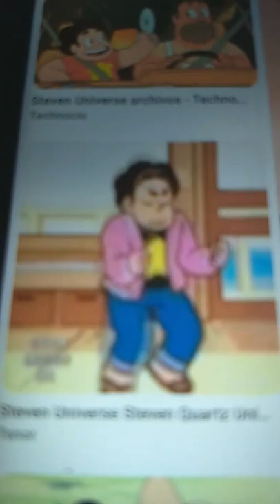ingles y remix de los diamantes de cristales //Steven univers //Lupe gorza ciuro